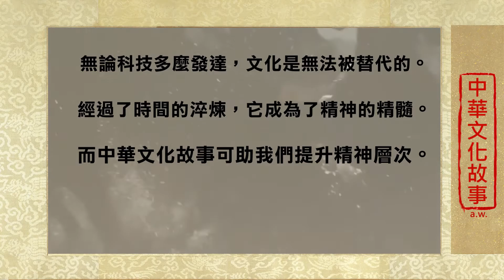中華文化故事 - 仁厚的舜 Kindness of Emperor Shun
中華文化故事 - 仁厚的舜
Ancient Chinese History - Emperor Shun was a legendary leader of ancient China. The story is about his kindness before he was chosen to be the Emperor of China.